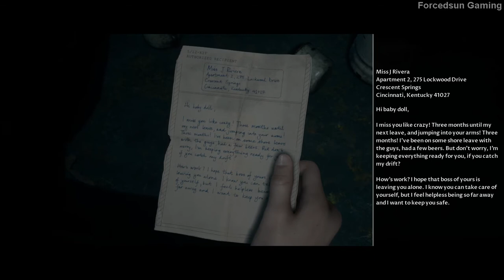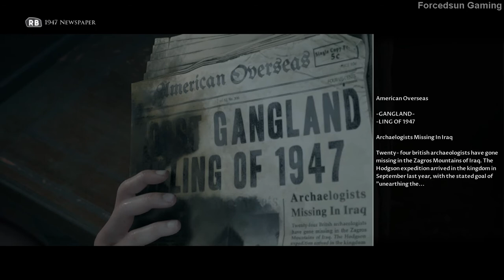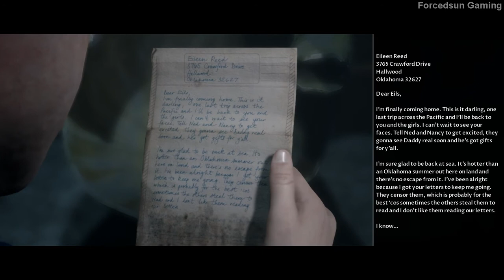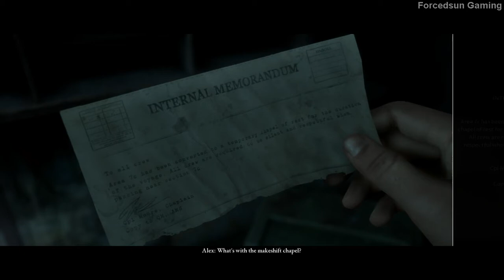The Dark Pictures Anthology - Man of Medan Part 2